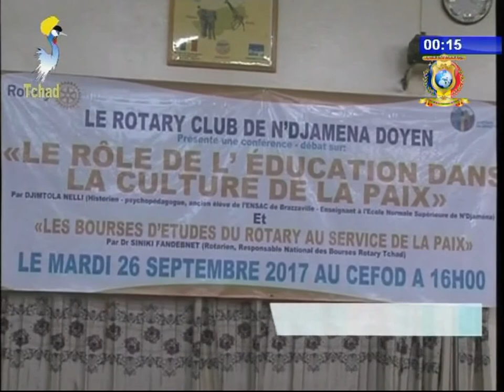نشرة تلفزيون تشاد يوم 29 سبتمبر 2017 - التربية و التعليم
العناوين
1) جولة تفقدية في بعض المؤسسات التعليمية من قبل أمينة الدولة في التربية.
2) ندوة علمية حول أهمية التربية في السلام.